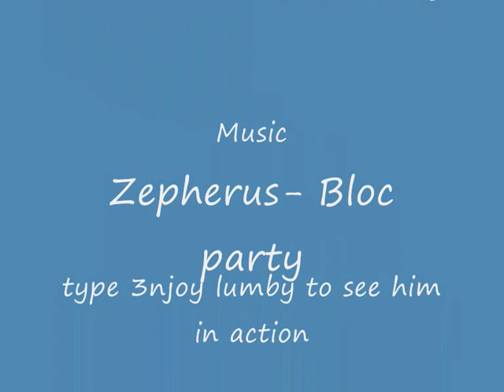3njoydies 0001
haha Finally did it edited, not very good cause i rushed it 3njoy =]   haha get it enjoy... as in
enjo ach nvm                 narbs